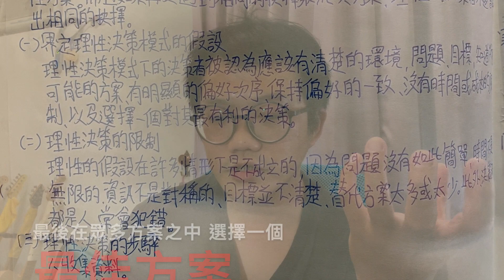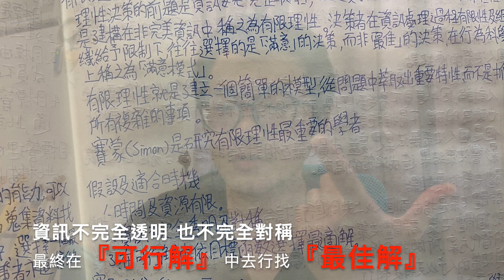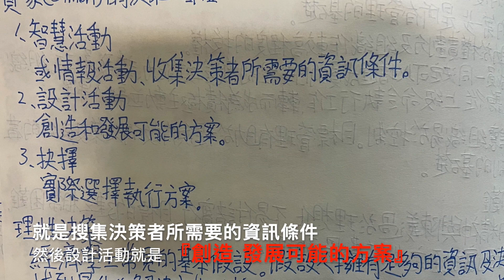『理性決策』和『有限理性決策』你知道你的生活中的所有的決定其實都被規範在『有限理性決策』的範圍裡面嗎？沒有任何一個人 願意一出生 就是身處在最下層的位置裡面 帶人帶心 就跟軍隊裡面一樣 主管待人要帶心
個人IG Wayhome1985